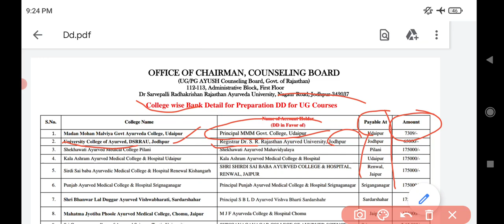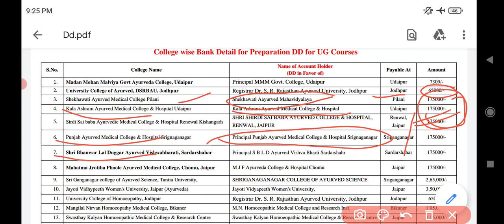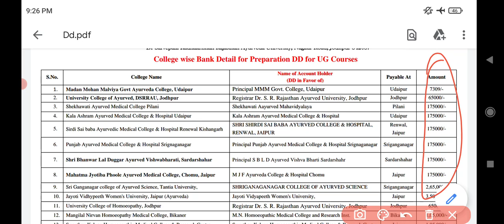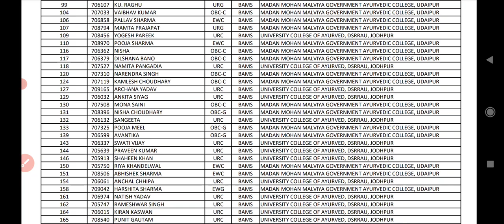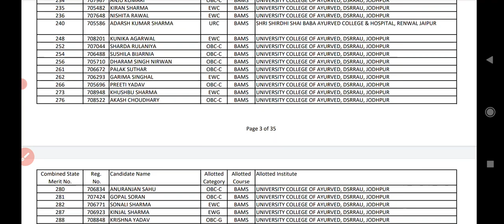Rajasthan Ayush Counselling 2021-22 1st Round Allotment List & DD Information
BAMS Counselling Teligram Group Join For All Updates
नमस्कार दोस्तों स्वागत है मेरे यूट्यूब चैनल इंडियन आयुर्वेदिक डॉक्टर पर दोस्तों आपका चैनल पर आने के लिए धन्यवाद🙏🙏🙏🙏IAD

दोस्तों आप किसी भी state se  हो आपको यहां पर बीएएमएस ke एडमिशन से लेकर फाइनल एग्जाम तक सारे वीडियो मिलेंगे

Bams Counselling
Ayush Counselling
Ayush Admission
Bams Admission 2021
Bams cutt off
Bams Syllabus
Bams cutt off
Ayurveda Admission
Ayurveda Admission 2021

आपके सारे question का मैं आंसर दूंगा वीडियो बनाकर|

आपसे निवेदन है आप बस चैनल पर बने रहिए वीडियो को शेयर कीजिए वीडियो को लाइक कीजिए और कमेंट करते रहिए मैं धीरे-धीरे आपके सारे राज्यों के अलग-अलग राज्यों के अनुसार वीडियो बनाता रहूंगा मुझे बस आपका सपोर्ट चाहिए |

Thanku (indian Ayurvedic Doctor)

BAMS Counselling
BAMS Admission
All India Counselling
All India bams Admission
BAMS cutt off
Neet Counselling
Neet Rajasthan Ayurveda Counselling
Rajasthan BAMS Counselling
Up BAMS counseling
MP BAMS Counselling
Punjab BAMS Counselling
Hello ji My Self वैद्य MKS Mahisaini Rajasthan Ayurveda University Jodhpur